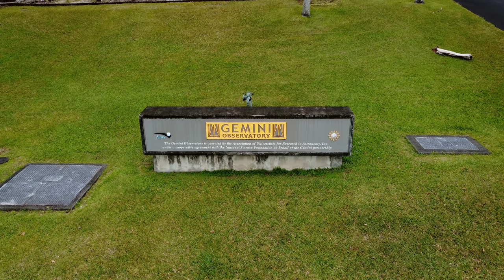Gemini North Hilo Base Facility Aerial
Drone footage of the Gemini North Hilo Base Facility in Hilo, Hawaiʻi.

Credit:
NOIRLab/NSF/AURA/T. Matsopoulos